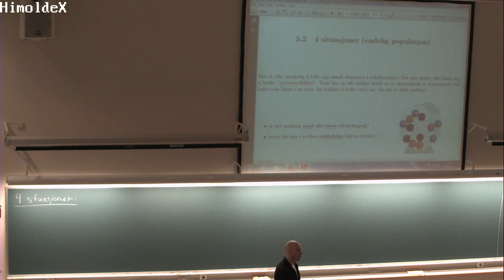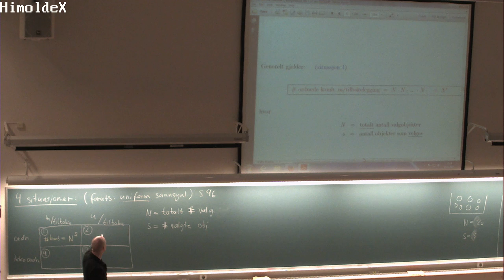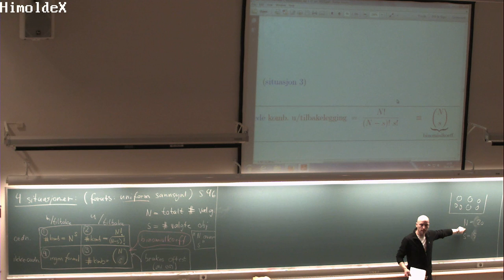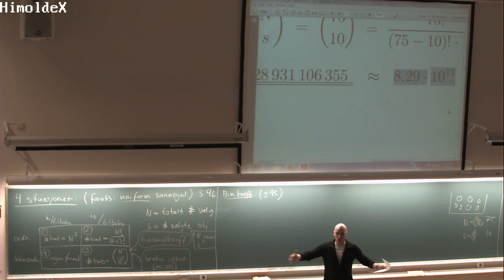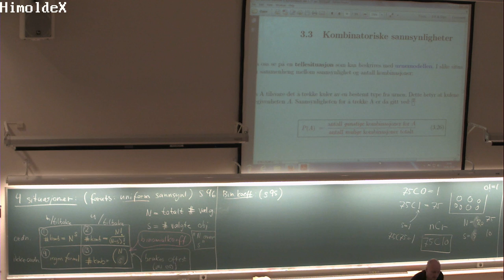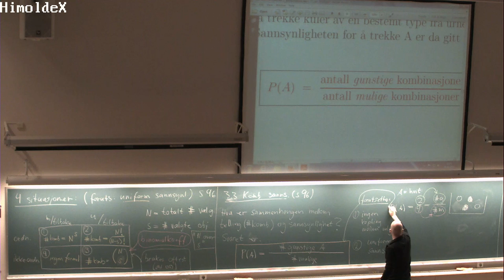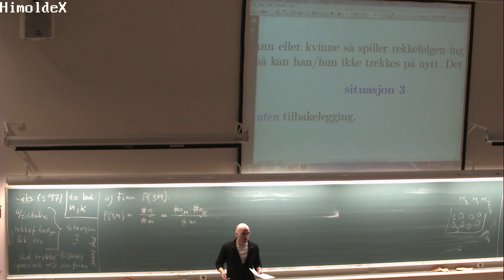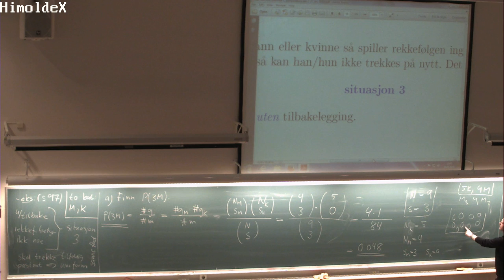03-F-02 Forelesning MAT110 (29. jan. 2015)